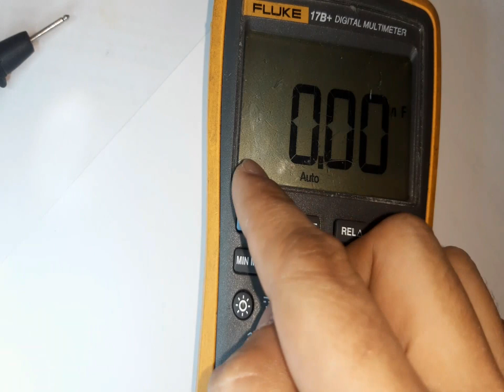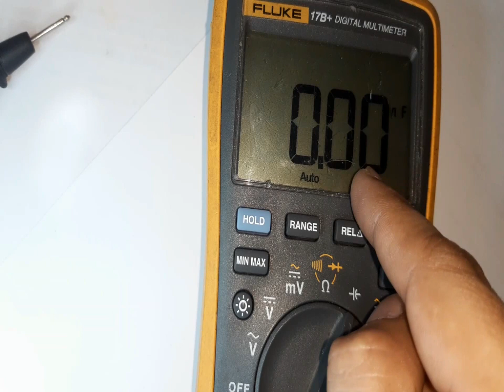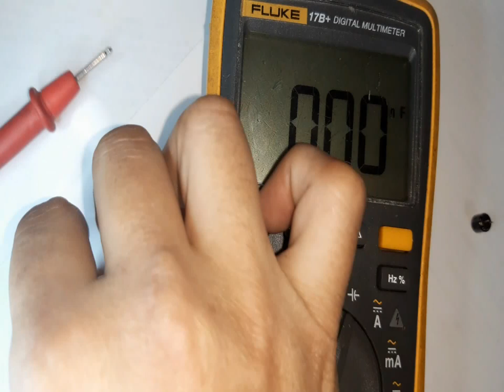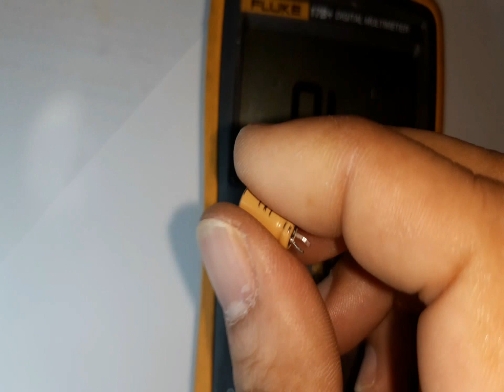How to check a capacitor: Three ways how to check a capacitor with multimeter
Three ways how to check a capacitor with multimeter